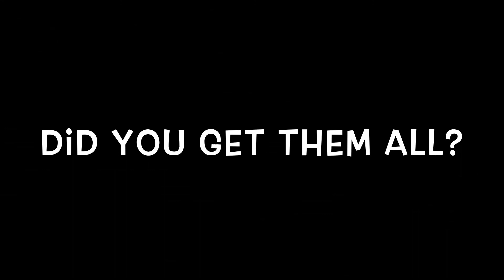International Business Trends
This video highlights the 20 growing business trends that will shape the future of international business. Can you identify all of them?